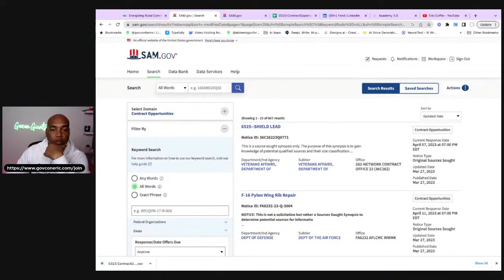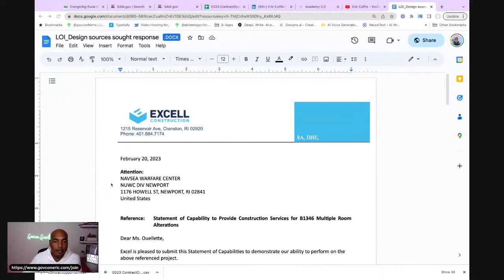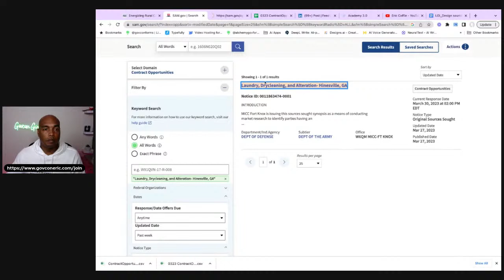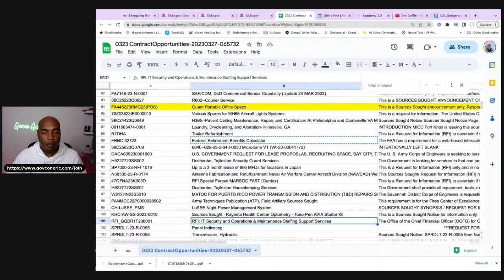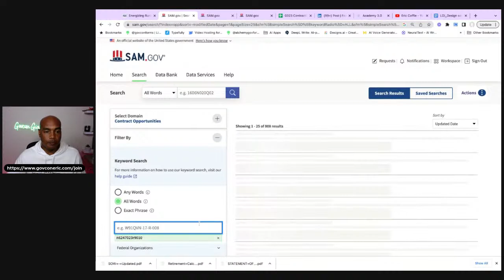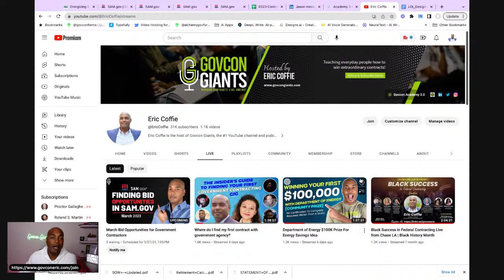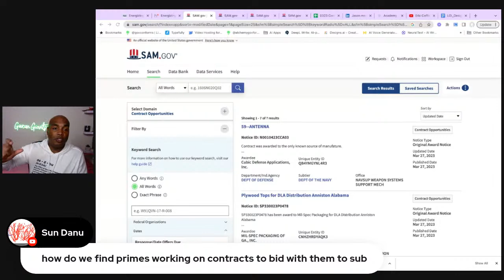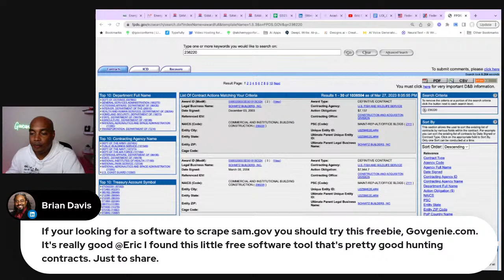March Bid Opportunities for Government Contractors | SAM.gov Contracts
Today we discuss how to use SAM.gov to find Bid Opportunities that you can structure in your favor to help shape the win.

Everyone talks about the sole source and negotiated bid contracts. But no one tells you where to find them.

Searching for Bid Opportunities of March 2023 on the SAM.gov website

📜 Video Chapters
00:00 Start
00:46 Bid Opportunities for Government Contractors
02:26 Shout outs
06:21 SAM.GOV - March Bid Opportunities
08:07 Templates
09:18 Why we're looking at Sources Sought?
12:11 March Bid Opportunities
17:52 Laundry, Dry cleaning, and Alteration contract
19:44 Follow the Instructions
24:24 Federal Retirement Benefits Calculator
26:24 You don't have to be a US citizen to do government contracts
27:00 Bid Opportunities of March
30:14 Trainers and Consultants
31:40 How to search for contract opportunities on SAM.gov?
33:34 RFI for AI for Technical Assistance and IT Support
35:50 New Safe Drinking Water Act and Clean Water Act Compliance Contract
37:30 Bid Opportunities
41:31 Difference between working with DoD and Non-NoD
43:50 DoE Community Prize
45:50 Reading Comments
47:09 Computer Desks Able to Hid Monitors contract
49:30 Reading Comments
50:38 Q: How do we find primes working on contracts to bid with them to sub?
55:10 DoE Prize - Technical Assistance
57:12 Academy 3.0 - Small Business Accelerator
59:30 Big change in FPDS target market research
01:00:57 Reading comments
01:01:44 Wrapping Up

🚀 Government Contracting Course for businesses wanting more sales and small business contracts
🧨 Up to $500 FREE videos included with this offer

ℹ️ For more info about our blog, services, coaching & certifications go

📚 Books by Eric Coffie
• Govcon Launch
• Govcon Billion Dollar Playbook

• Find out what activities you should be doing over the next 360 days - Download our FREE Action Plan